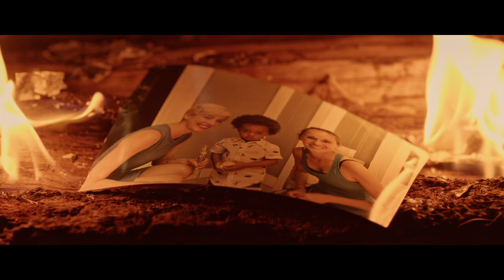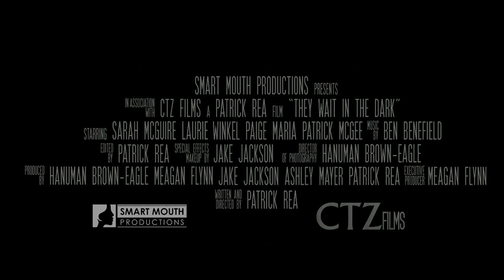They Wait in the Dark Trailer YouTube Horror Movie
Amy, a young lady is on the run with her young child Adrian from her harmful ex. At the point when the previous ascents up to torment them, they should stand up to the powers undermining them from both outside and in.
Chief
Patrick Rea
Author
Patrick Rea
Stars
Chris Bylsma, Meagan Flynn, Sarah McGuire

Satire, Kids and Family, Animated Films, Blockbusters, Action Movies, Sci-Fi and Fantasy Flicks...

You need your Trailer included on the channel? Do you have any inquiries or solicitations?